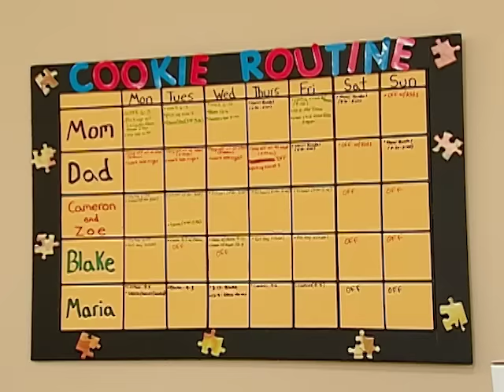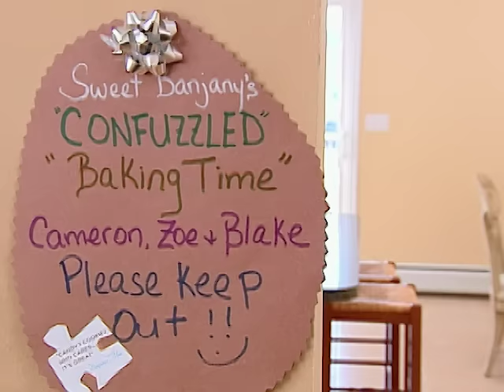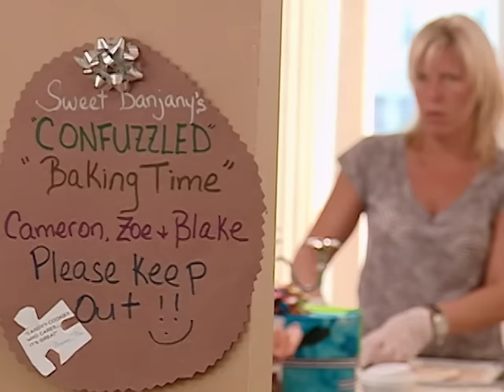The Benjany Family Full Episode | Season 4 | Supernanny USA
Rich & Lisa have a hard time balancing their work & home lives and Lisa admits that the kids run the house. Can Jo help this family get control of their household?